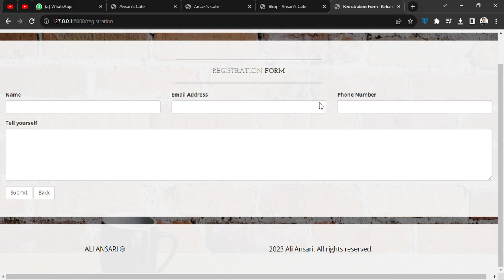Ansari's Cafe Django python web( Frontend ) part 2